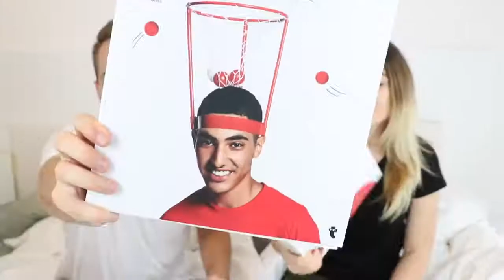Bibis Beauty Palace! Die verrücktesten Spielzeuge der Welt ! 😲 BibisBeautyPalace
Look! Bibis Beauty Palace!